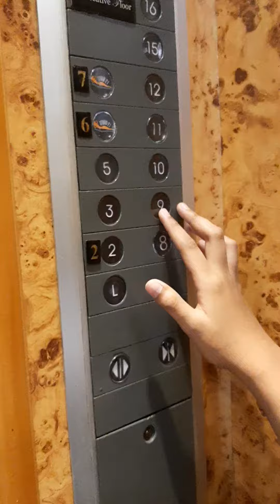Hotel Golden Jakarta. 2019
Gloria ama keluarga nginep d sini pas libur.